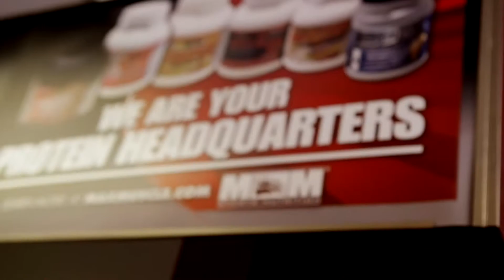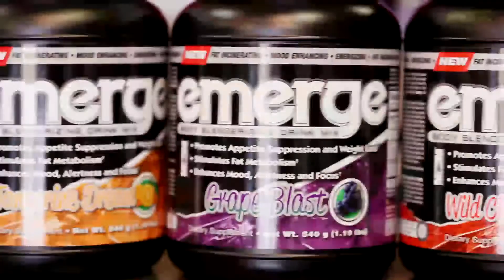Sports Nutrition Omaha NE, Max Muscle Video Demo Reel by Next Move Marketing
Video Demo reel for Max Muscle Papillion

You're the expert in delivering your services. We're the experts in marketing them.

Welcome to Next Move Marketing. We are the leading online marketing company that offers competitive marketing strategies to mid sized companies in Omaha & Lincoln Nebraska. Our services include: Web Design, SEO, SMO, Online marketing, Social Media, Mobile marketing, video marketing, & email marketing at very competitive & affordable prices. We also specialize in pure marketing consulting.

If you're a service provider looking to uncover new opportunities and grow, but you don't have the time or resources to market your business yourself, Next Move Marketing can help. Next Move Marketing was built with one thing in mind: Offer results-oriented marketing campaigns that actually work!

We provide proven marketing solutions that leverage the power of the Internet and Mobile platforms to generate demand for the products and services you sell. Not only are our services tried and tested, but we have an in-house team of experts dedicated to evaluating them on a consistent basis to assure our partners receive the most up-to-date, effective internet & mobile marketing solutions. Let us advance your business by establishing trust between your company and its prospects with the right online presence and professional communications to attract new opportunities.